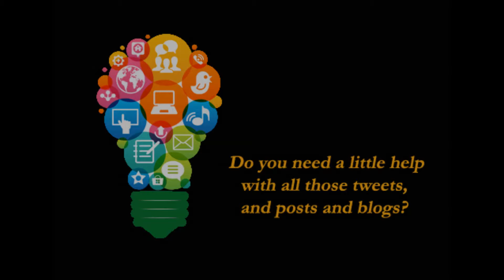Digital Marketing Assistance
Need a little help keeping up with your Social Media Marketing? We've got you covered!